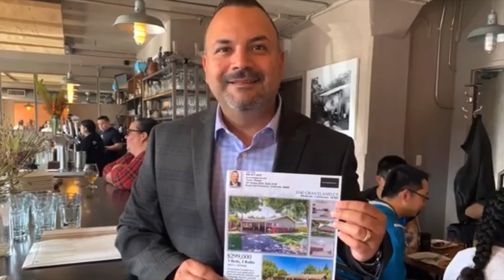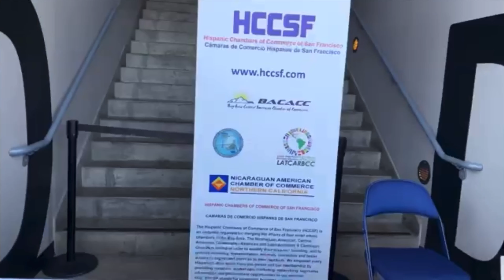Resumen 2019 BASACC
Resumen año 19 BASACC